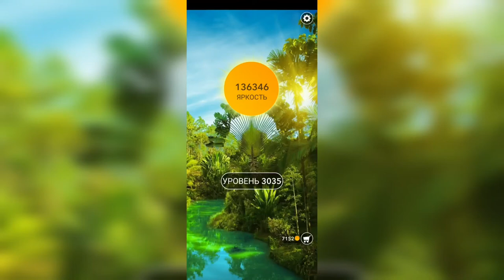Word / Слово Крест: Поиск русского кроссворда / Уровень 3035